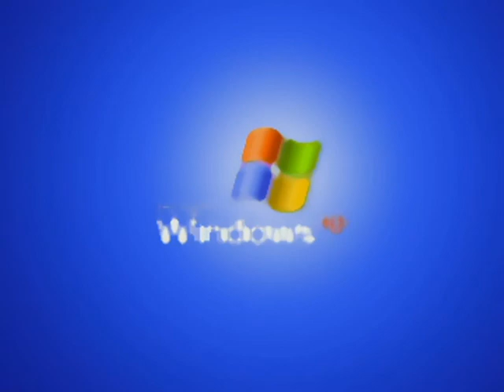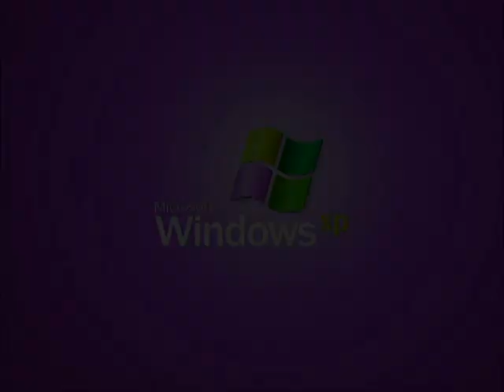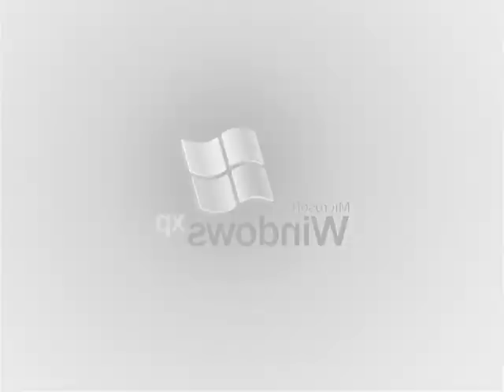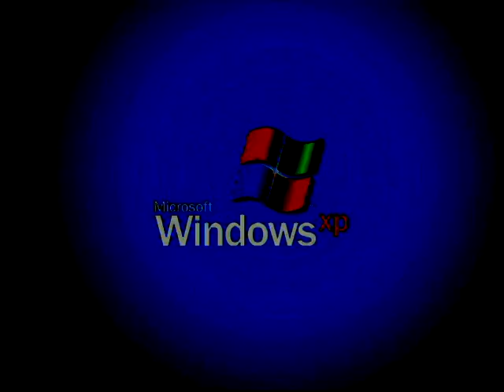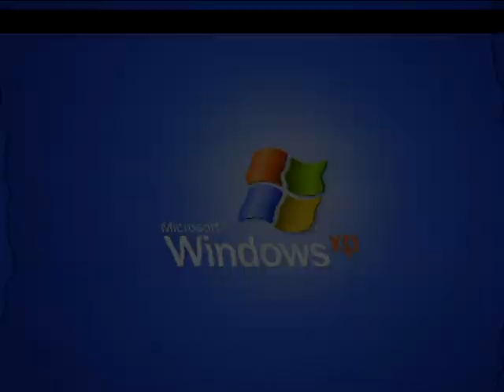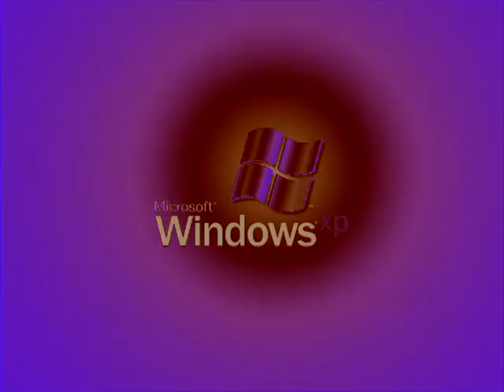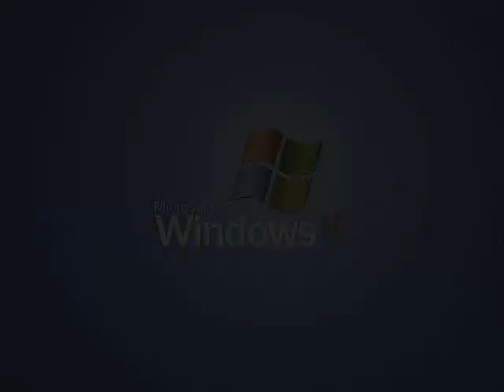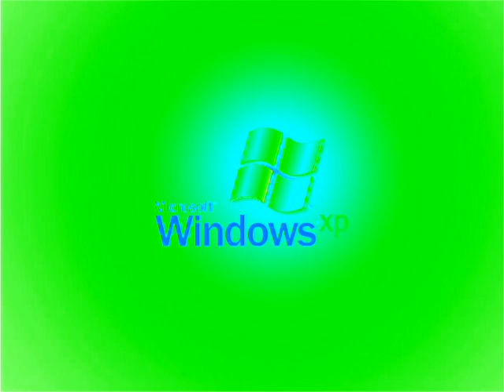Windows XP Startup Sound Compilation Of 120 V&A-Based Effects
Windows XP Startup Sound V&A effects.

A list of effects:

G-Major 88 (0:00 - 0:05)
The Divided Effect (0:05 - 0:10)
Luig Group (0:10 - 0:15)
G-Major 25 (0:15 - 0:20)
G-Major 90 (0:20 - 0:25)
G-Major 105 (0:25 - 0:30)
G-Major 19 (0:30 - 0:35)
G-Major 114 (0:35 - 0:40)
G-Major 115 (0:40 - 0:45)
G-Major 48 (0:45 - 0:50)
R-Major 18 (0:50 - 0:55)
I Killed (0:55 - 1:00)
I-Major 6 (1:00 - 1:05)
B-Major 37 (1:05 - 1:10)
D-Major 2000 (1:10 - 1:15)
S-Major 31 (1:15 - 1:20)
My G-Major 6 (1:20 - 1:25)
My G-Major 9 (1:25 - 1:30)
D-Major 48 (1:30 - 1:35)
J-Major 76 (1:35 - 1:40)
K-Major 33 (1:40 - 1:45)
X-Major 101 (1:45 - 1:50)
Q-Major 64 (1:50 - 1:55)
Diamond Major (1:55 - 2:00)
L-Major 54 (2:00 - 2:05)
M-Major 25 (2:05 - 2:10)
N-Major 62 (2:10 - 2:15)
G-Major 6 (2:15 - 2:20)
Middle Yellow Major (2:20 - 2:25)
Lost Effect (2:25 - 2:30)
Silent Diffuse (2:30 - 2:35)
Emboss Major (2:35 - 2:40)
Threshold Major (2:40 - 2:45)
Mari Group (2:45 - 2:50)
Inverted Effect (2:50 - 2:55)
A-Major 111 (2:55 - 3:00)
SK Major (3:00 - 3:05)
G-Major 18 (3:05 - 3:10)
G-Major 4 (3:10 - 3:15)
X-Major 344 (3:15 - 3:20)
G-Major 26 (3:20 - 3:25)
G-Major 11 (3:25 - 3:30)
JoseDied2017's G-Major (3:30 - 3:35)
G-Major 168 (3:35 - 3:40)
G-Major 119 (3:40 - 3:45)
F-Major 1783 (3:45 - 3:50)
G-Major 62 (3:50 -3:55)
U-Major 1 (3:55- 4:00)
M-Major 78 (4:00 - 4:05)
G-Major 31 (4:05 - 4:10)
G-Majr 1007 (4:10 - 4:15)
G-Major 1085 (4:15 - 4:20)
G-Major 979 (4:20 - 4:25)
G-Major 1027 (4:25- 4:30)
G-Major 200 (4:30 - 4:35)
V-Major 444 (4:35 - 4:40)
N-Major (4:40 - 4:45)
G-Major 977 (4:45 - 4:50)
G-Major 67778 (4:50 - 4:55)
Too Ruins Tree (4:55 - 5:00)
G-Major 125 (5:00 - 5:05)
G-Major 250 (5:05 - 5:10)
G-Major 27 (Second Version) (5:10 - 5:15)
ILMV's G-Major 86 (5:15 - 5:20)
CorportionVideoEffects546's G-Major 99 (5:20 - 5:25)
G-Major 121 (5:25 - 5:30)
G-Major 54 (5:30 - 5:35)
G-Major 171 (5:35 - 5:40)
G-Major 49 (5:40 - 5:45)
G-Major 103 (5:45 - 5:50)
G-Major 225 (5:50 - 5:55)
G-Major 270 (5:55 - 6:00)
G-Major 975 (6:00 - 6:05)
Q-Major (6:05 - 6:10)
G-Major 501 (6:10 - 6:15)
G-Major 514 (6:15 - 6:20)
K-Major 70 (6:20 - 6:25)
J-Major 12 (6:25 - 6:30)
H-Major 200 (6:30 - 6:35)
G-Major 63 (Second Version) (6:35 - 6:40)
G-Major 549 (6:40 - 6:45)
You Wiggled (6:45 - 6:50)
G-Major 606 (6:50 - 6:55)
G-Major 585 (6:55 - 7:00)
X-Major 92 (7:00 - 7:05)
G-Major 69 (7:05 - 7:10)
R-Major 56 (7:10 - 7:15)
T-Major 160 (7:15 - 7:20)
T-Major 200 (7:20 - 7:25)
G-Major 513 (7:25 - 7:30)
Ashton Alexander's G-Major 9 (7:30 - 7:35)
Boul123 Major (7:35 - 7:40)
OperaObject 900's G-Major 4 (7:40 - 7:45)
G-Major 72 (Second Version) (7:45 - 7:50)
Edgy Major (7:50 - 7:55)
ILMV's G-Major 33 (7:55 - 8:00)
S-Major 26 (8:00 - 8:05)
X-Major 153 (8:05 - 8:10)
G-Major 859 (8:10 - 8:15)
T-Major 24 (8:15 - 8:20)
G-Major 9 (8:20 - 8:25)
High Pitched Color Major (8:25 - 8:30)
High Major (8:30- 8:35)
Pou Major (8:35 - 8:40)
G-Major 268 (8:40 - 8:45)
C-Major 13 (8:45 - 8:50)
G-Major 92 (8:50 - 8:55)
My G-Major 8 (8:55 - 9:00)
C-Major 112 (9:00 - 9:05)
F-Major 950 (9:05 - 9:10)
G-Minor 1001 (9:10 - 9:15)
Q-Major 34 (9:15 - 9:20)
Electrodynamix (9:20 - 9:25)
G-Major 40908 (9:25 - 9:30)
U-Major 84 (9:30 - 9:35)
G-Major 2087 (9:35 - 9:40)
C-Major 444 (9:40 - 9:45)
G-Major 1000 (9:45- 9:50)
G-Major 10000 (9:50 - 9:55)
Normal (9:55 - 10:00)